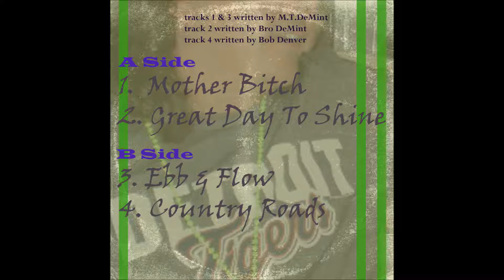MOTOR - Great Day To Shine (2016)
Cover of a song written by Bro DeMint. Recorded in Plymouth Michigan 2015